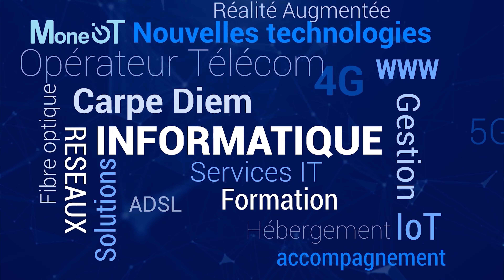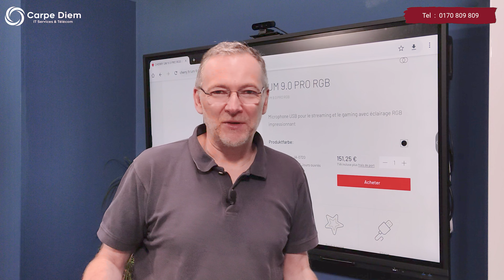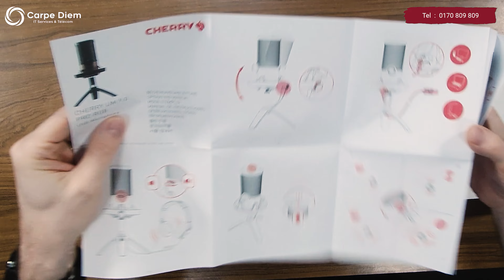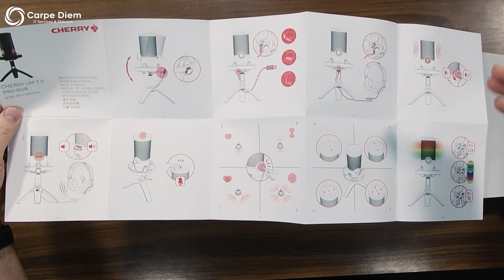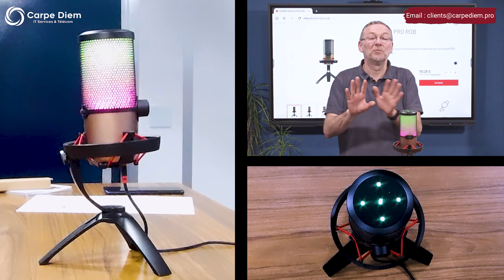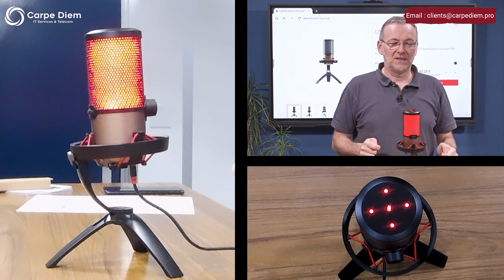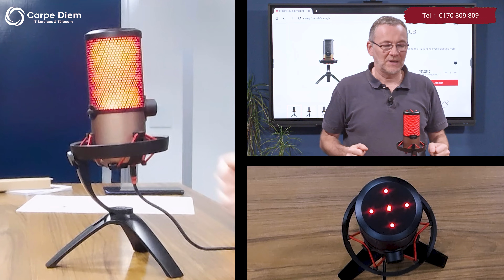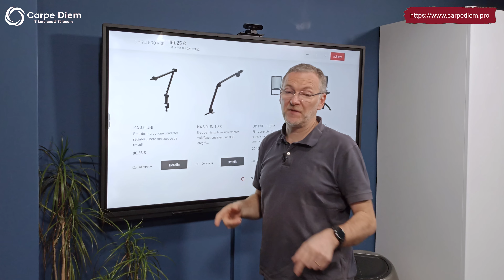Présentation du Micro Cherry UM 9.0 PRO RGB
Il y a quelques semaines, à l'occasion du 1er avril 2023, nous avons utiliser le micro Cherry UM 9.0 PRO RGB.

Aujourd'hui on vous fait une petite présentation de ce micro, qui ne sera très clairement pas orienté ingénieur du son (d'autres sont mieux placés), mais clairement usage au sein d'une entreprise.

Car oui, ce micro peut être utilisé pour du Gaming, des Youtubeurs, l'ASMR, mais ses qualités lui permettre de trouver sa place au sein de l'entreprise pour les prises de son pour des formations, des réunions ou des webinars.